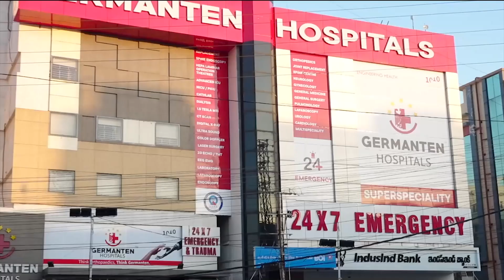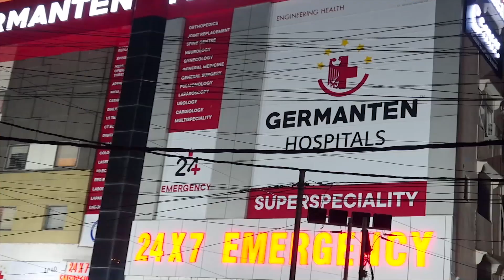MLA Majid Hussain Distributes Shaadi Mubarak Cheques | IND Today